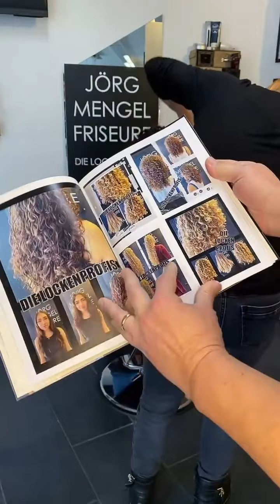ASIA HAARE UND EINE DAUERWELLE? EINE SPANNENDE HERAUSFORDERUNG FÜR DIE LOCKENPROFIS LIVE UNGEKÜRZT ✅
UNSERE EIGENE LOCKEN PFLEGE LINIE FINDET IHR IN UNSEREM ONLINE SHOP AUF UNSERER WEBSITE